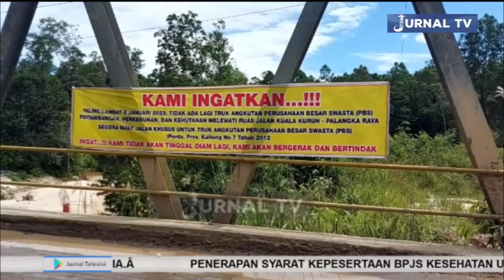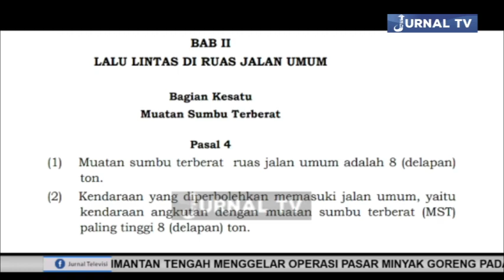PEMERINTAH GUNUNG MAS MEMBIARKAN TRUCK BESAR BEROPERASI DI RUAS JALAN GUNUNG MAS PALANGKARAYA